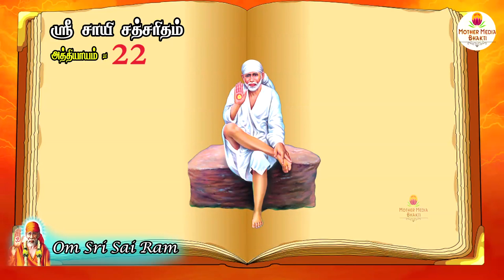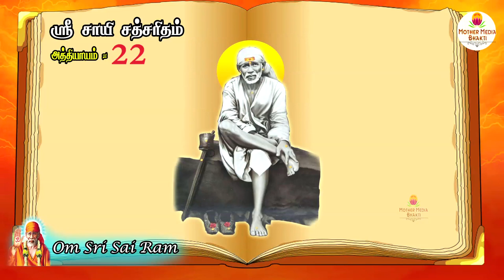ஆபத்து காலங்களில் பாபா நம்மை எப்படி காப்பாற்றுவார் ?